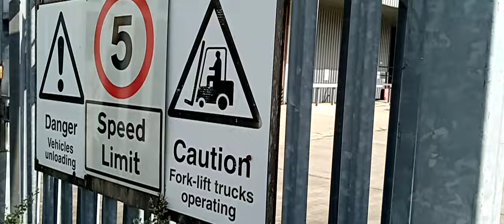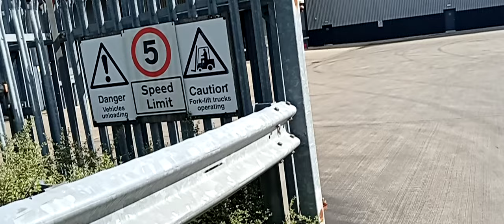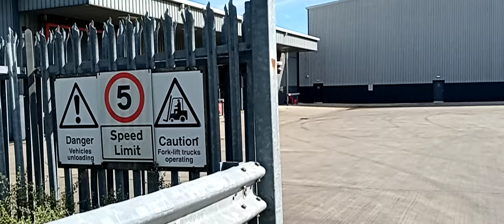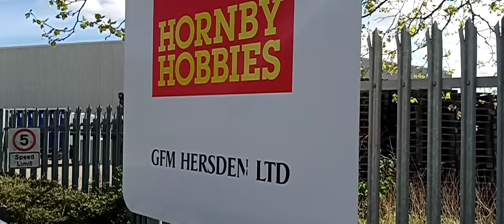Forklift Driver Has No Numberplate 😲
Global Freight Management Part 1

If you enjoy what I do, please consider supporting the channel